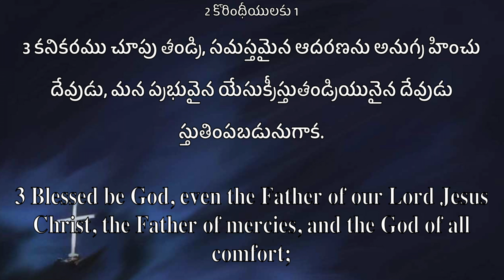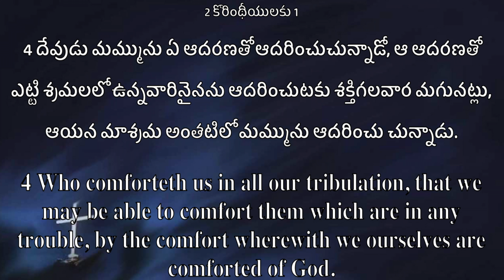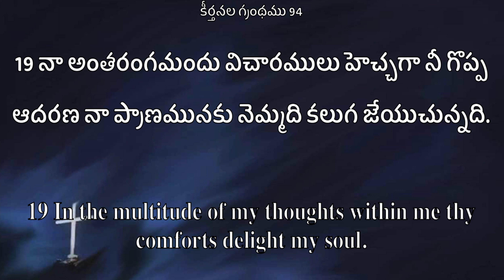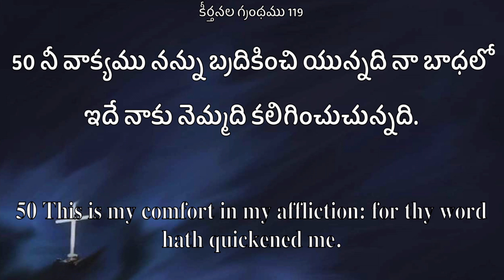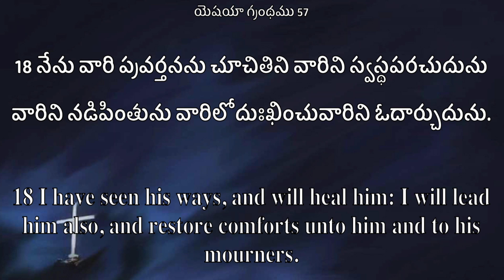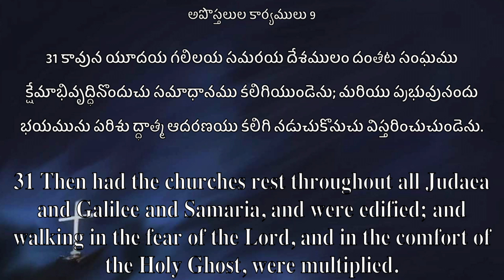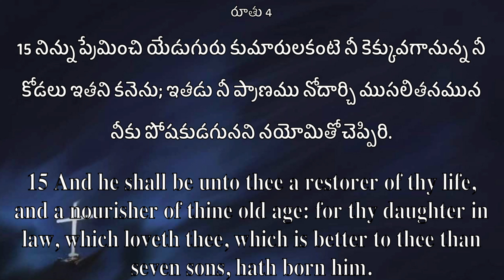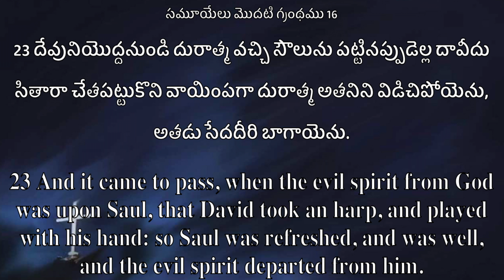"God of all comfort " by Dr. Preetha Judson .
Dr. Preetha Judson ll Telugu christian message